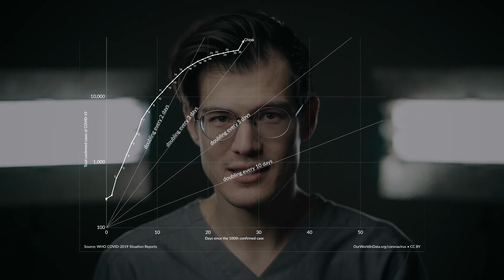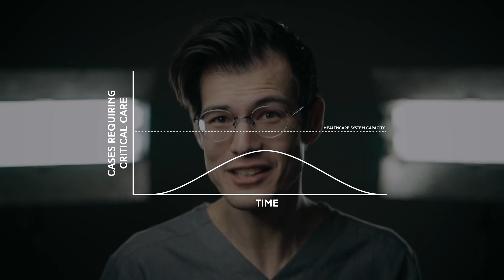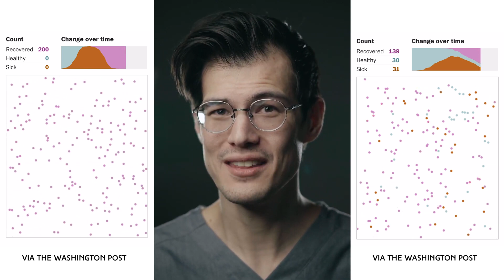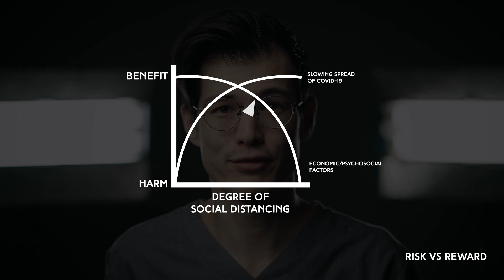I don't care about coronavirus because I'm young and healthy Doctor sounds off about